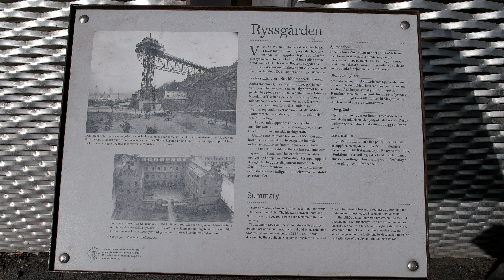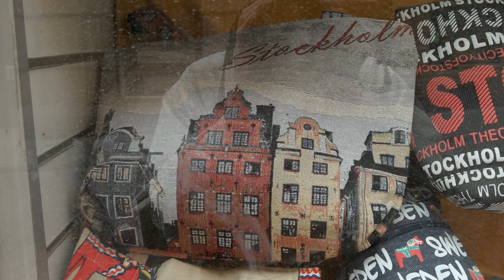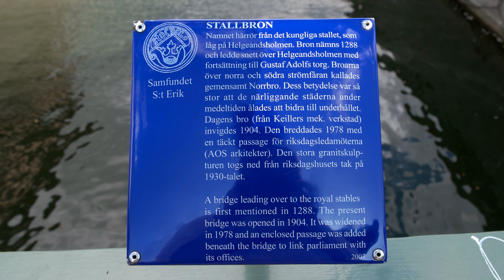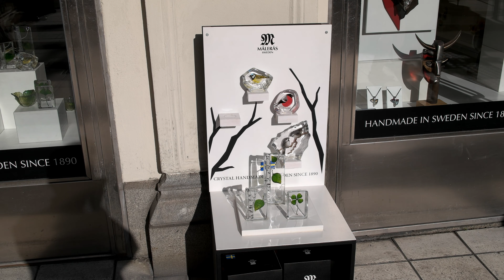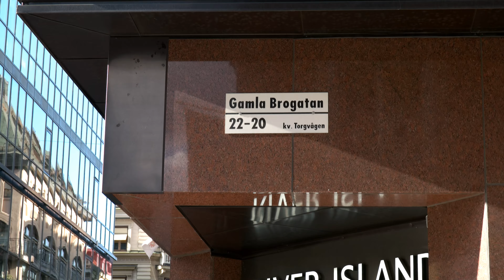Stockholm City Tour September 2019 UHD 4K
Walking from Slussen to Gamla Stan. Then the entire length of Drottninggatan passing Sergels Torg.